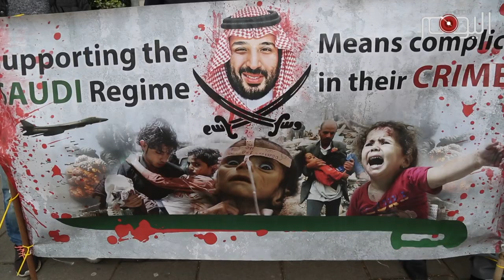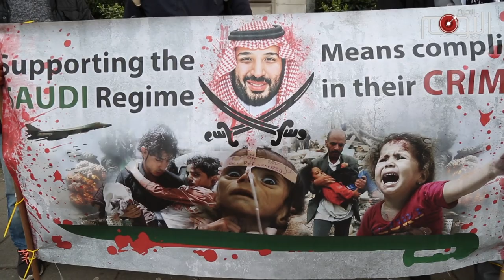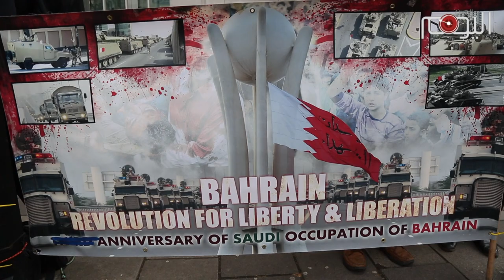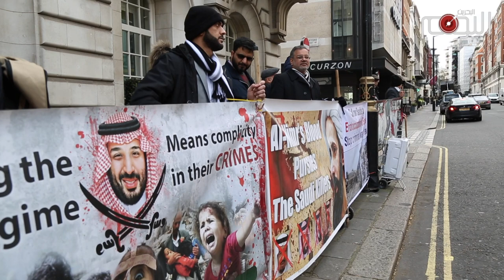اعتصام أمام السفارة السعودية في لندن بالذكرى الثامنة لاحتلال البحرين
نظم معارضون بحرانيون اعتصاما أمام السفارة السعودية في لندن اليوم الأربعاء ١٣ مارس، في الذكرى الثامنة لاحتلال البحرين.

ورفع المحتجون يافطات تظهر جانبا من الجرائم السعودية في البحرين أبان احتلالهم البحرين في مارس ٢٠١١.

وأطلق المحتجون هتافات تتهم السعودية بالإرهاب وتدعوا لرحيلهم من البحرين.

وتحدث أحد النشطاء مستعرضا الحرائق التي ارتكبها الجيش الخليفي بدعم من الإحتلال السعودي والإماراتي، مشيرا إلى هدم عشرات المساجد وقتل المواطنين على خلفية مذهبية.

وألقى أمين عام حركة أحرار البحرين دكتور سعيد الشهابي كلمة خلال الإعتصام إلى جانب النائب البرلماني السابق دكتور جلال فيروز أكدا فيها على التمسك بسيادة البحرين ومواصلة درب النضال حتى تحريرها.

وهذه أولى فعاليات المعارضة البحرانية في ذكرى الإحتلال السعودي والإماراتي للبحرين. وسوف يقام اعتصام آخر يوم غد الخميس من أمام السفارة الإماراتية يعقبه ندوة في مجلس البرلمان البريطاني بالمناسبة.